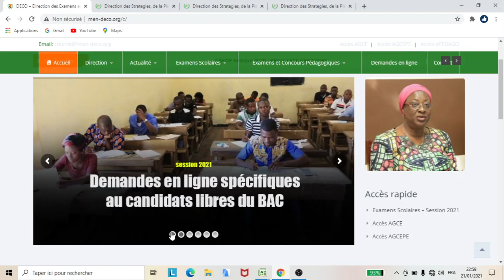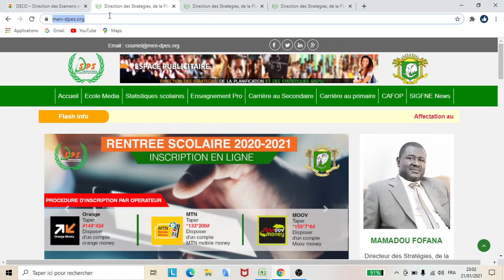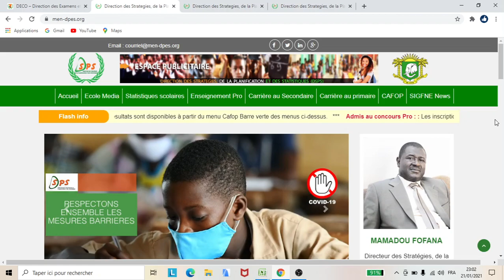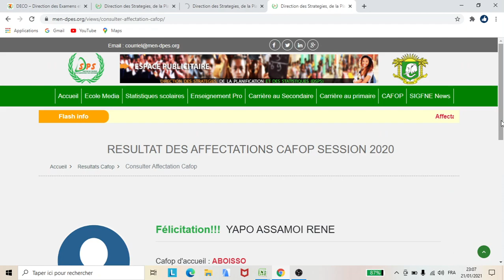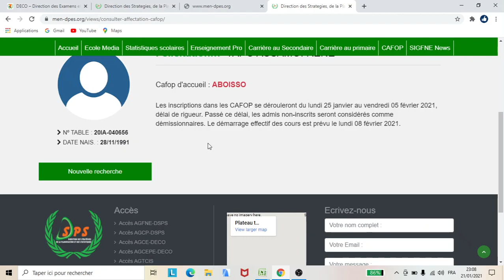Concours De CAFOP : Affectations Des Candidats Admis Disponibles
Supports de préparation de votre concours disponible chez nous, cliquez sur ce liens pour vous en procurer